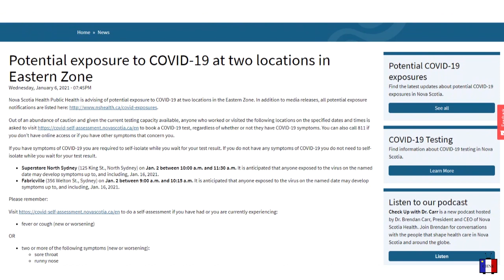News of the Week - Jan 3-10 2021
News for the week for Chéticamp and surrounding areas

- New border restrictions with New Brunswick
- More details about COVID-19 vaccination plan
- Two potential COVID exposures in Cape Breton
- Inverness County preparing public consultation on Chéticamp zoning bylaw for February 18